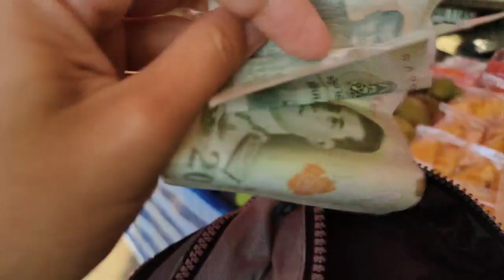The Local Market in Thailand / Twitch ENG